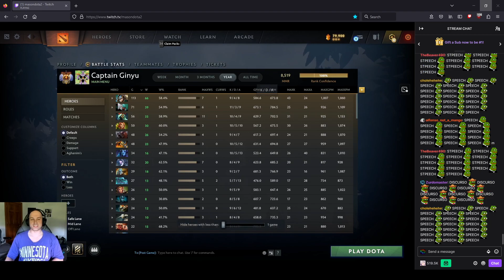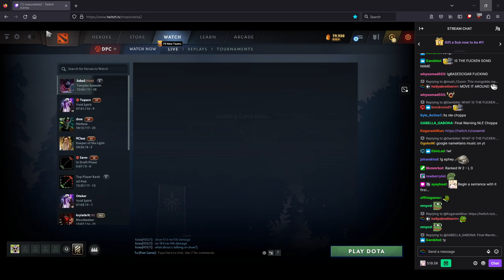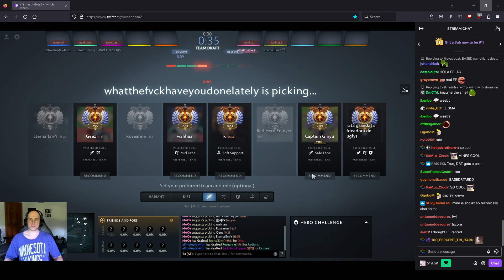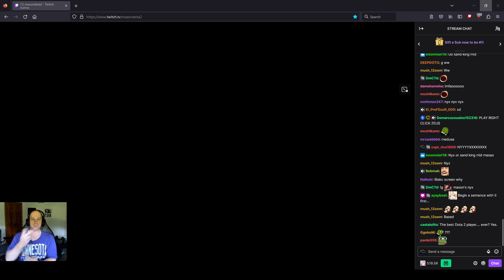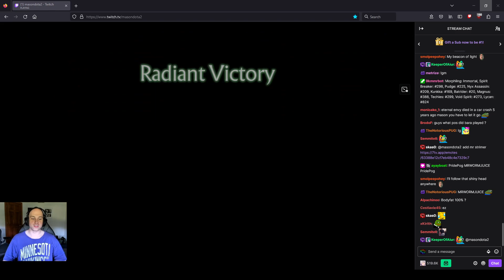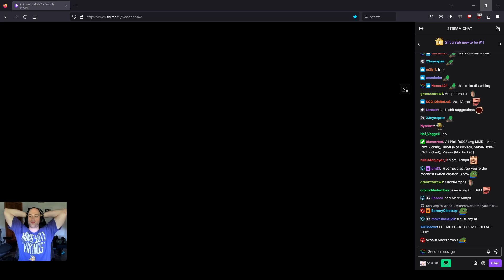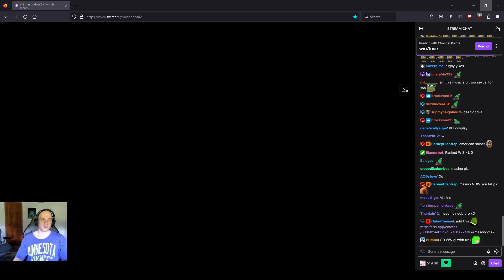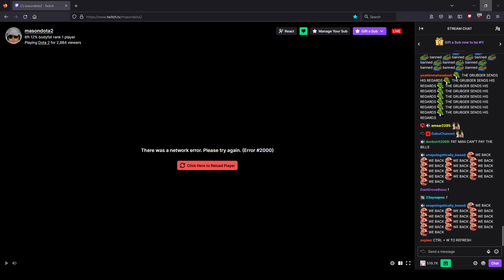Masonvod 2/06/23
Unmuted Vod 3/06/23